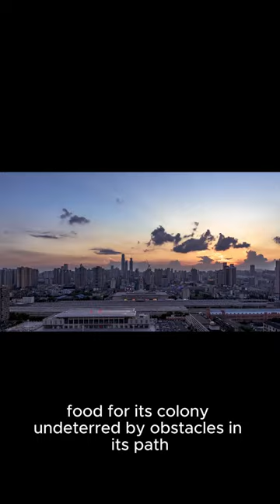Persistence, trending motivational biblequotes short viral